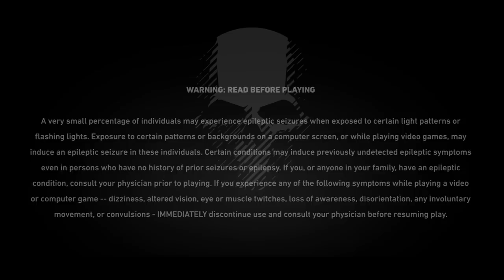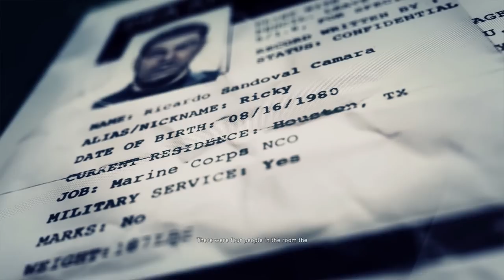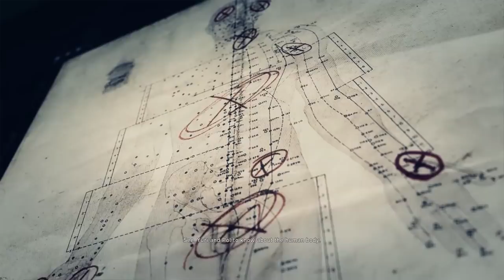Ghost Recon Wildlands - [Part 1] Back to Bolivia! | Full Campaign Playthrough Gameplay 2020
Part 1 | Back to Bolivia baby! Honestly never expected to install this game again after Ghost Recon Breakpoint released but.. here we are. It's gonna be a good series!

💰 Top Donors: 💰
HEADshot
Prince Champ
Marcus Tempus Aurelius
Leonardo Vinicius

🧠 Game Knowledge:
Tom Clancy's Ghost Recon Wildlands is an open world, tactical shooter utilizing a third person perspective. The game will not feature the futuristic setting used in Advanced Warfighter and Future Soldier, but will instead adopt a modern-day setting, similar to the original Tom Clancy's Ghost Recon. As a result, the equipment featured in the game will be based on weapons and gear commonly used by military forces around the world. However, the game will feature some original equipment, such as UAV Drones that can be used to tag and show the highlighted enemies and objectives. The game will be the first entry to feature an open world, which includes nine different types of terrain, such as mountains, forests, desert, salt flats and will also introduce dynamic weather system and a day-night cycle. The map size is 440km².

Tom Clancy's Ghost Recon Wildlands is a tactical shooter video game developed by Ubisoft Paris and Ubisoft Milan and published by Ubisoft. It was released worldwide on March 7, 2017, for Microsoft Windows, PlayStation 4 and Xbox One, as the tenth installment in the Tom Clancy's Ghost Recon franchise and is the first game in the Ghost Recon series to feature an open world environment.

The game moves away from the futuristic setting introduced in Tom Clancy's Ghost Recon Advanced Warfighter and instead features a setting similar to the original Tom Clancy's Ghost Recon. Ubisoft described it as one of the biggest open world games that they have published, with the game world including a wide variety of environments such as mountains, forests, deserts, and salt flats.

Tom Clancy's Ghost Recon Wildlands is an open world game focusing on a conflict with the Santa Blanca drug cartel in Bolivia. It was released on March 7th, 2017 for PC, PS4 and Xbox One.

A sequel, Tom Clancy's Ghost Recon Breakpoint, was released on October 4, 2019.

"Bolivia has become the largest cocaine producer in the world. The vicious Santa Blanca drug cartel has turned the country into a narco-state, leading to fear, injustice, and violence. The Ghosts, a legendary U.S. Elite Special Operations team, is sent behind enemy lines to wreak havoc and break alliances between the cartel and the corrupted government."